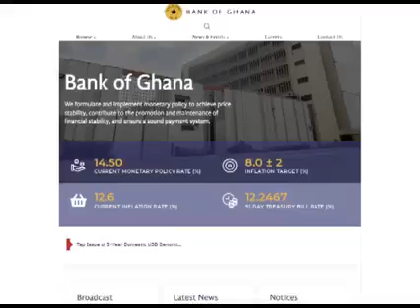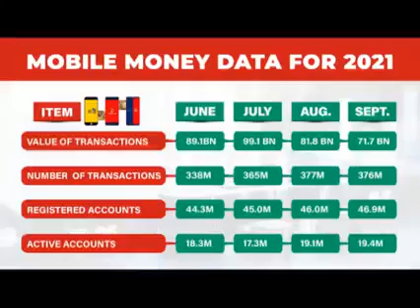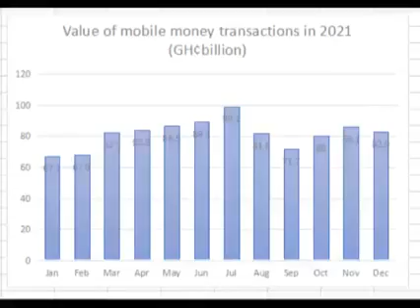what is happening to the NDC minority in parliament 🇬🇭